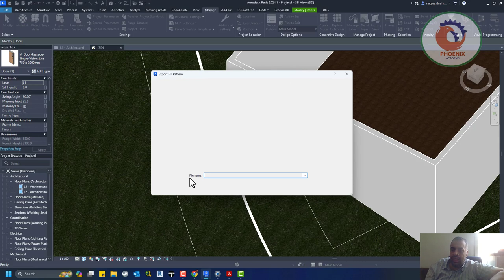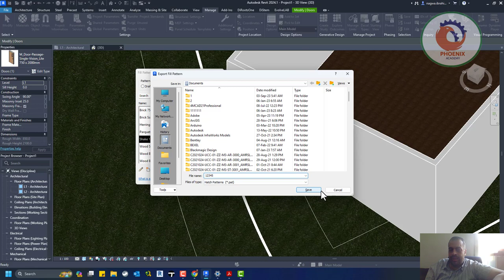Export Fill Patterns ريفيت 2024 1